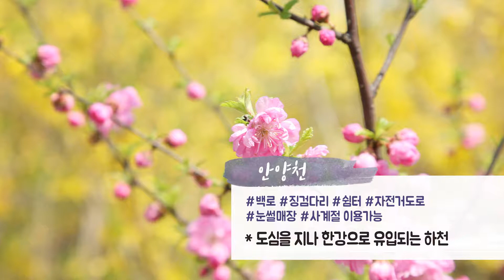구로의 나들이 명소!(Ver.2018)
구로의 나들이 명소를 소개합니다!

- 거리공원 -

서울특별시 구로구 구로5동 102
화려한 벚꽃이 수놓은 구로구의 대표적인 벚꽃 명소!
구로구민이라면 가족과 연인, 친구와 함께 방문 필수!

- 푸른수목원-

서울특별시 구로구 연동로 240
#2,100여 종의 다양한 식물과 25개의 테마원으로 구성!
구로구민이 가장 즐겨 찾는 봄맞이 명소 1위!!

-궁동생태공원-

서울특별시 구로구 궁동 45
멸종위기 금개구리가 서식하는 궁동생태공원!
정선옹주 묘역과 가까워 함께 찾기에 안성맞춤!

-안양천-

편의시설과 운동시설 모두 갖춘 안양천!
사계절 다양한 테마로 사랑받는 나들이 명소!
안양천 걷기대회는 안양천을 제대로 즐기는 방법!

* 이용안내
- 거리공원

  (대림역 4번 출구와 5번 출구에서 도보 약 10분 거리)

  (온수역 2번 출구에서 도보 약 15분 거리)
* 오전 5시부터 오후 10시까지 운영
* 2,100여 종의 식물과 25개의 테마원 구성

  (온수역 8번 출구에서 도보 약 19분 거리)

*도심을 지나 한강으로 유입되는 하천